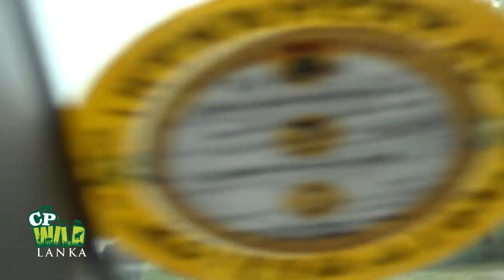GPS Collars keep track of wild elephants !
All Telonics collars are built to order and customized for specific species and projects. Elephants are typically instrumented with collars, similar to most terrestrial mammals, but collar design needs to be specialized and particularly durable because of the animal's large size and great strength.

Telonics can currently provide GPS/Iridium, GPS/Global star, GPS/Argos, Argos-only, or VHF-only collars for elephants. VHF circuitry is included in all the satellite-linked systems; thus allowing tracking from the ground or aircraft if desired.